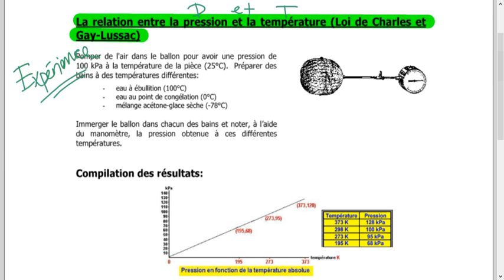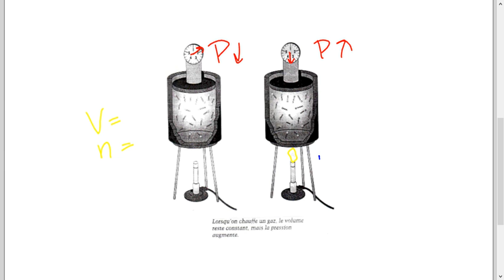Cours 10 - Chimie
Chapitre 2 - Section 2.1 - La relation entre la pression et la température